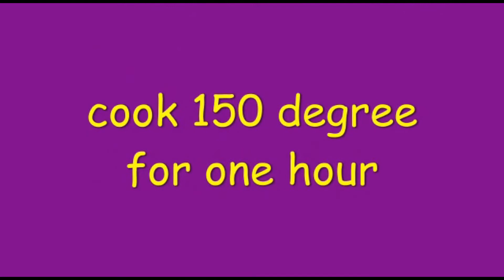Roasted mutton ribs// Roasted prawn(oven style)//twinsister's kitchen